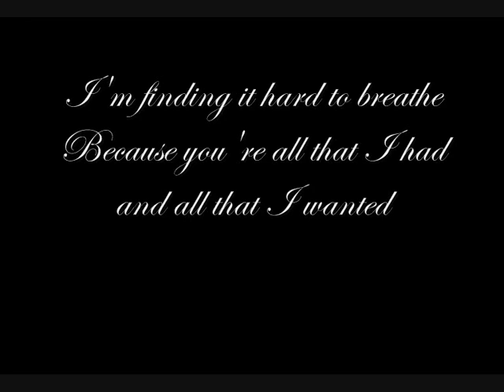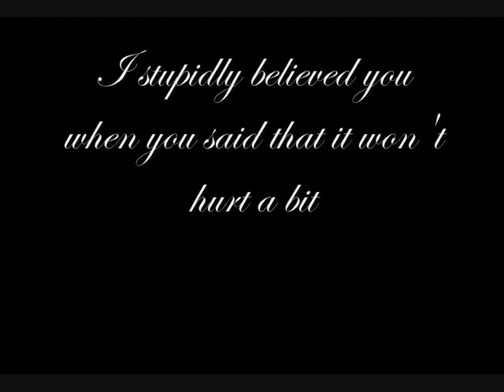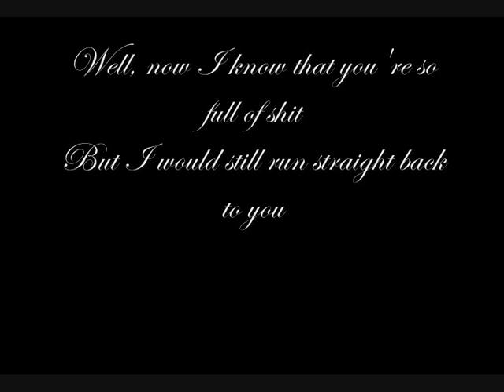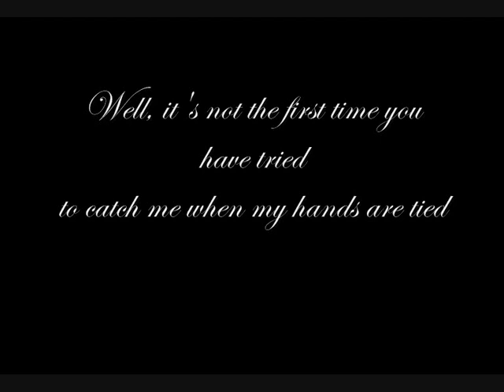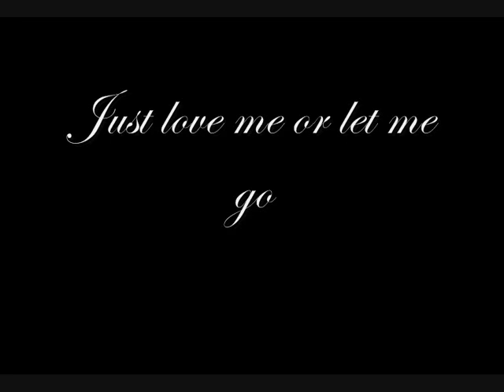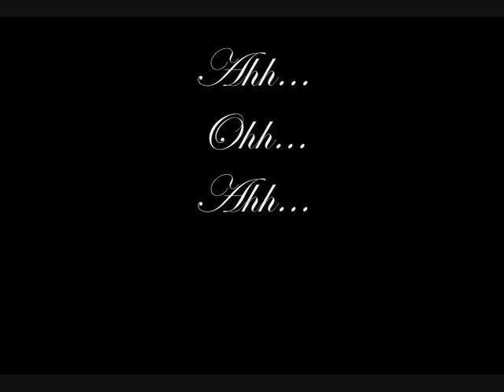Love Me Or Let Me Go (Original Song)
My EP, Who We Were, will be out soon!